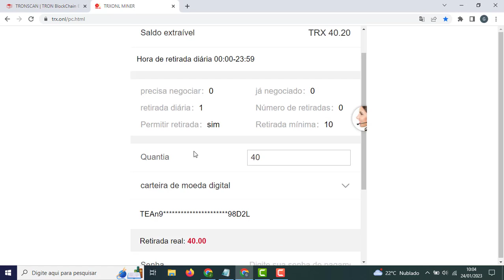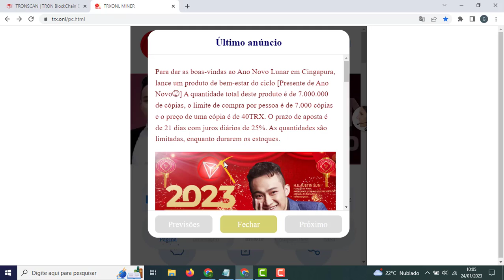Minerando TRX com TRXONL: ganhando 10% ao dia eu saquei "300% de lucro"